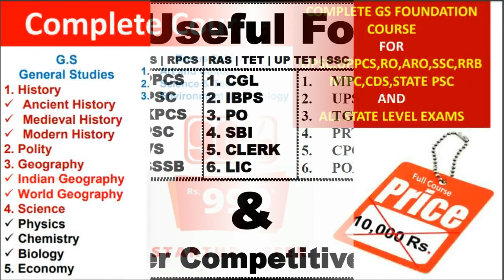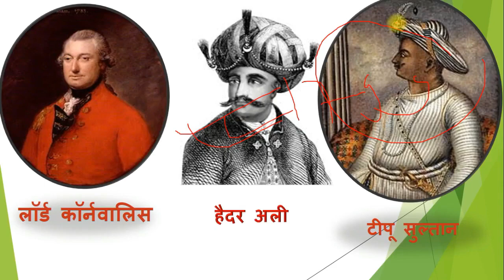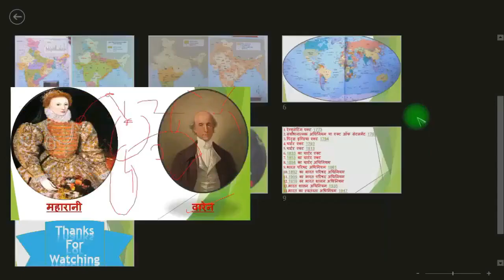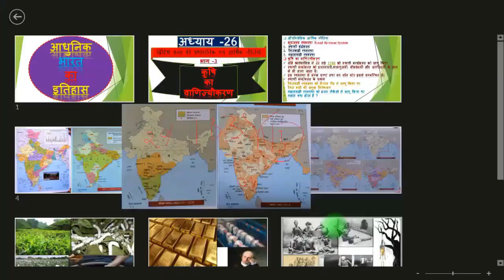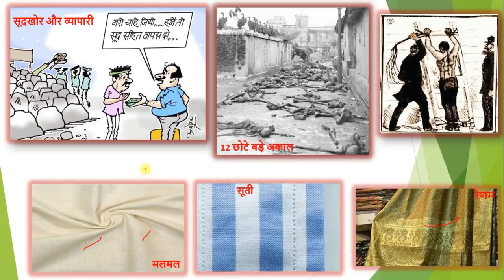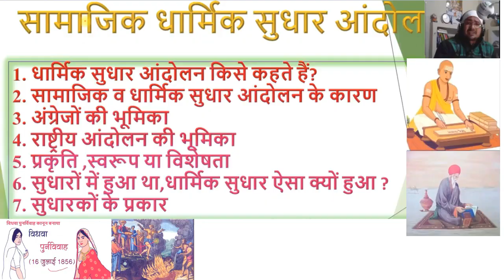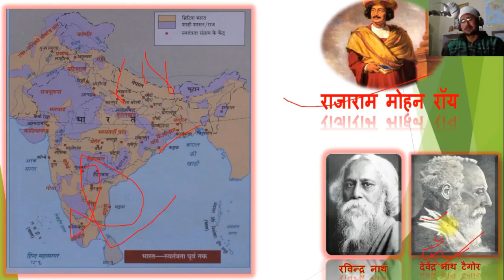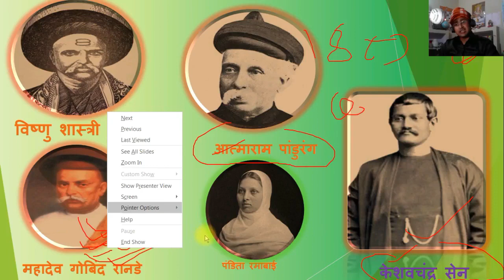Complete History in one video for All competitive examinations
Complete History one one video (i.e, Ancient history, mediaeval history and morden history) for all competitive examinations !